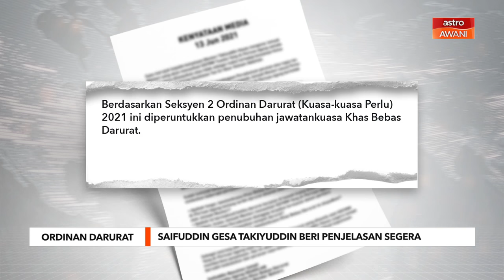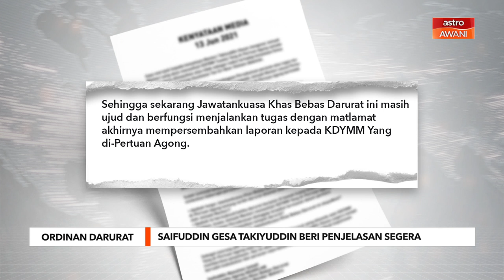Ordinan Darurat | Saifuddin gesa Takiyuddin beri penjelasan segera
Turut sama mempersoalkan peranan Ahli Jawatankausa Khas Bebas Darurat 2021 bersabit kenyataan Datuk Seri Takiyuddin Hassan ialah Setiausaha Agung PKR, Datuk Seri Saifuddin Nasution Ismail.
Menurut Saifuddin, yang juga salah seorang daripada ahli jawatankuasa berkenaan, ada tiga persoalan utama perlu dijelaskan Menteri di Jabatan Perdana Menteri itu selepas beliau mengeluarkan kenyataannya semalam mengenai tempoh darurat.